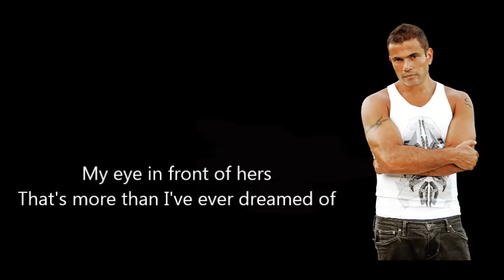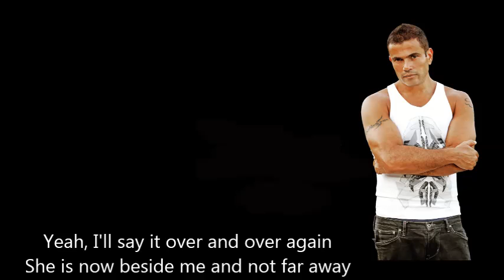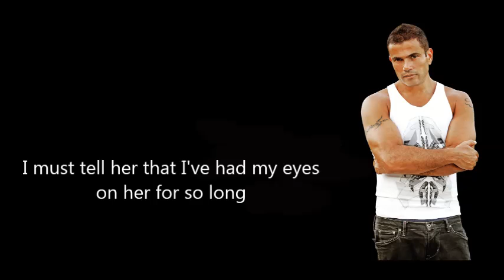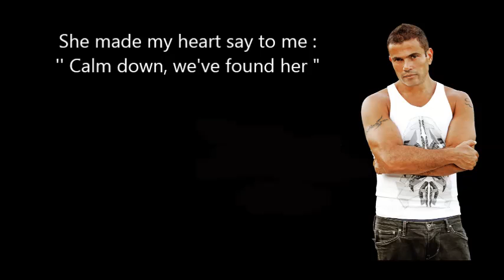Amr Diab | Wayah | Learn Arabic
Dive into Arabic with our captivating remixed songs. This engaging track combines catchy tunes with essential language phrases and stunning visuals to boost your Arabic skills.

Ready to embark on your Arabic learning journey?!